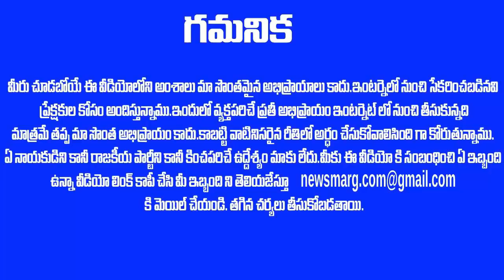బెయిల్ రద్దు కోసం మోడీ వేసిన MASTER PLAN ఇదే ? | MODI NEWS